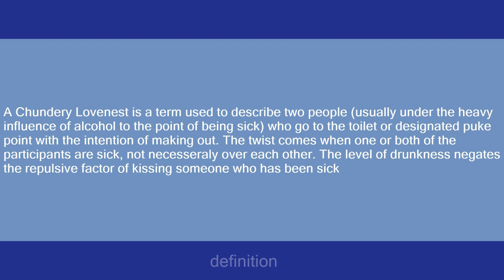Chundery Lovenest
Slang flashcards: